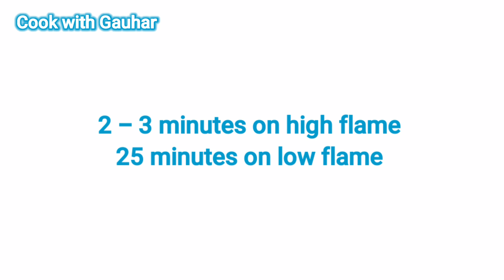Sindhi Biryani Recipe❤️With Homemade Biryani Masala Sindh ki Famous Sindhi Biryani